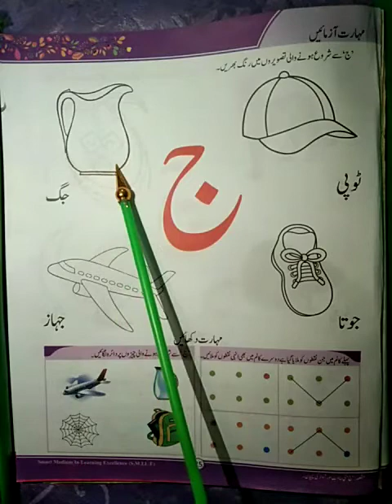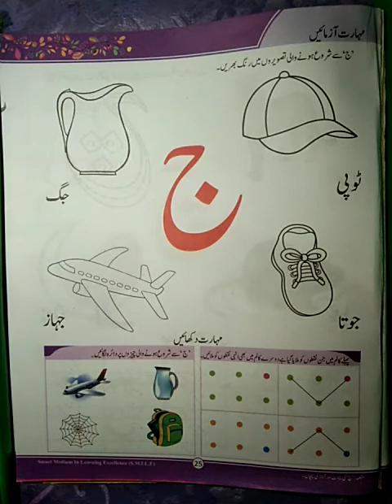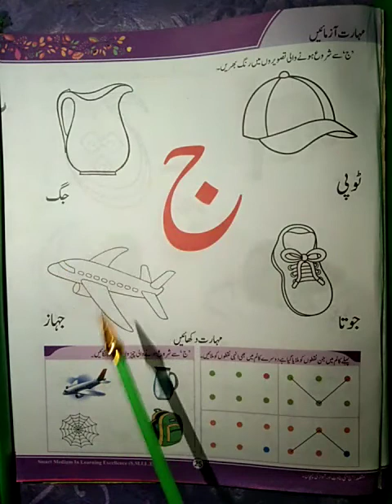اردو کلاس NJ صفحہ 25 "ج"